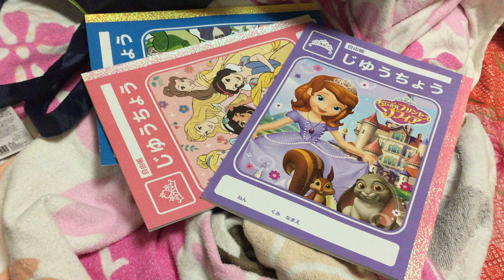18 December 2023